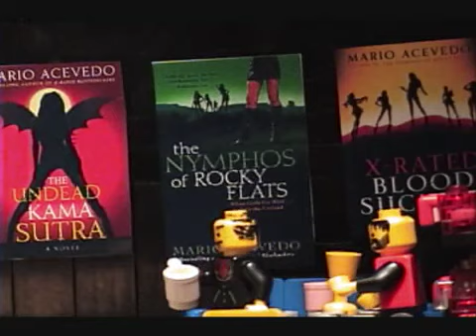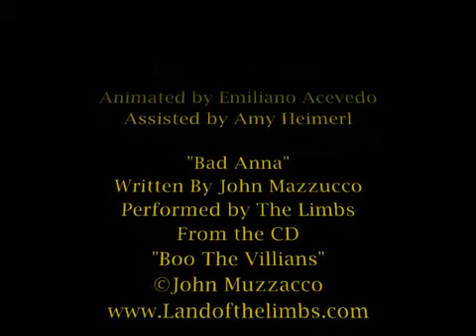cool lego vampire movie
i did not make this i found it on the internet

:) plzz rate 5 star it took me ages to fing